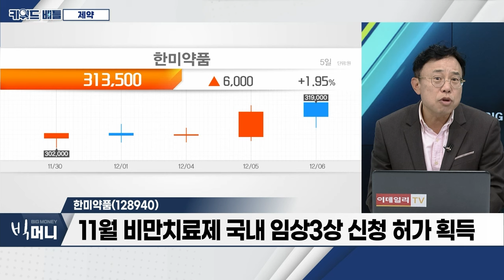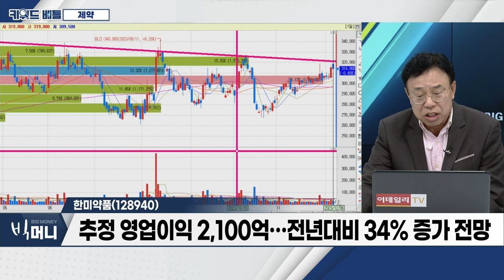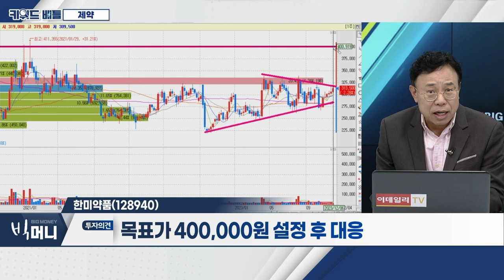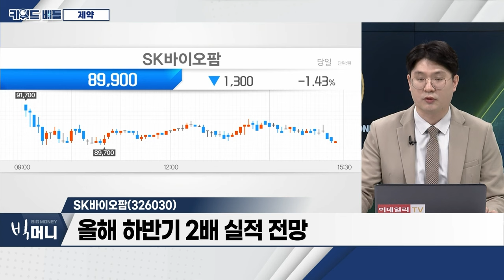한미약품(128940), SK바이오팜(326030)... 제약_키워드 배틀 (20231206)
- 비만‧유전자 가위‧폐렴 등 테마성 순환매
- 화이자 경구용 비만 치료제 임상2상 중단
- 실적 대비 저평가 종목 주목

- 토종 비만 치료제 출시 기대
- 11월 비만 치료제 국내 임상3상 신청 허가 획득
- 외국인 1개월 누적 10만 주 매수
- 추정 영업이익 2,100억… 전년대비 34% 증가 전망

- 경쟁사 특허 만료로 실적 상승 전망
- ‘엑스코프리’ 2019년 美 FDA 최종 허가
- 올해 하반기 2배 실적 전망